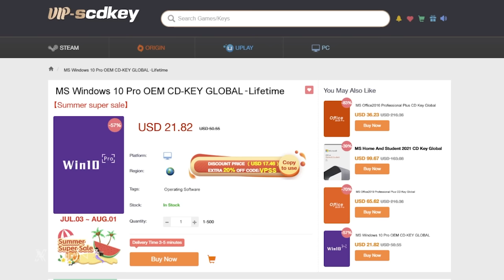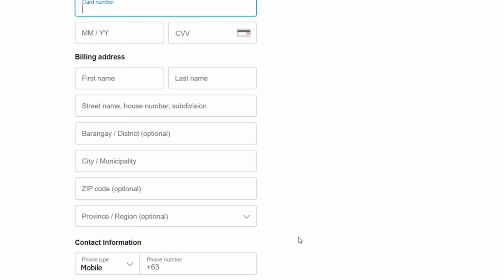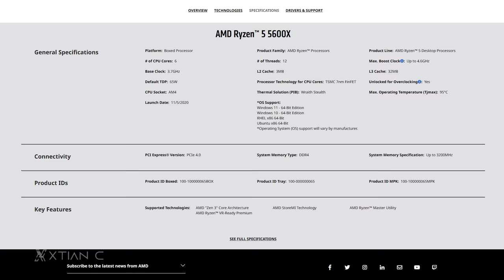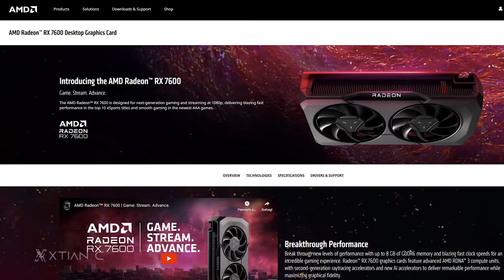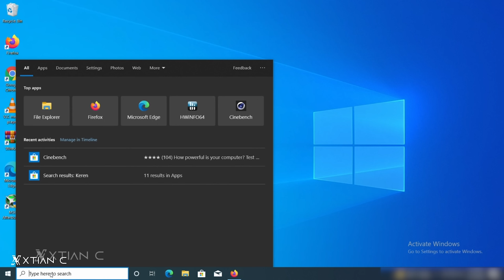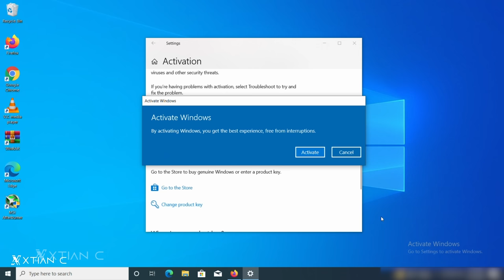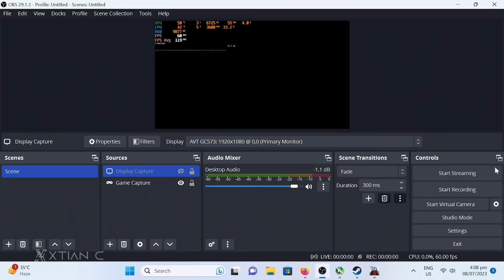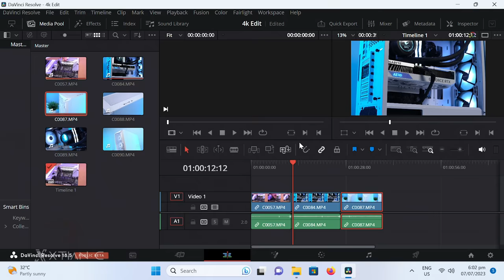BEST 40K Budget ALL Rounder Gaming, Streaming & 4K Editing PC Build 2023 I Tested in 8 Games [Ph]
ito na ang BEST 38K Budget ALL Rounder Gaming, Streaming & 4K Editing PC Build July 2023 - Tested in 8 Games
Full Specs:
•CPU: Ryzen 5 5600

Gilmore price - 38K+
Lazada / Shopee price - 40K-43K

Add on Parts
•Cooler: DeepCool AK620 White - 3,600
Timestamp / Video content
0:00 - Build Montage
0:37 -Ad: Paano bumili ng legit na window license
3:48 - Intro
4:34 - Parts List
9:54 - Ad: Paano mag activate ng windows 10 / 11 license key
13:16 - Gaming Performance / Benchmark
13:54 - Streaming Performance / Benchmark
15:01 - 4K Editing Performance / Benchmark
15:36 - Final Thoughts
Credits:
Shot and Edited by
Xtian Capinpuyan
Bryan Osorio
*Tags*
40k pc build
40k pc build ph
40k pc build guide
40k pc build 2023
40k pc build philippines
40k pc build with peripherals
40k pc build for video editing
40k pc build with monitor
40k pc build darkflash dlm21
Deepcool ch370 white build
Deepcool ch370 white build mesh build
40k gaming pc
40k gaming pc ph
40k gaming pc philippines
40k gaming pc build
40k gaming pc build 2023
40k gaming pc build 2023 with monitor
40k gaming pc build ryzen
40k gaming pc build full setup
40k gaming pc build ryzen 5 5600
40k build gaming pc 2023
Gaming Setup
Personal Computer
Gaming Computer
Editing PC
RGB PC build
Workstation PC
Workstation PC Build
Streaming PC
Streaming PC Build
Rendering PC
Timelapse PC build
PC build
Gaming Setup
DIY PC build
PC DIY